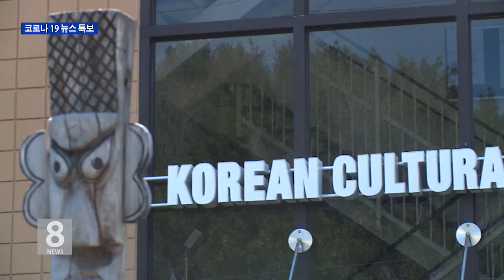5.20.20 문화원 '무료 온라인 영화 상영회'